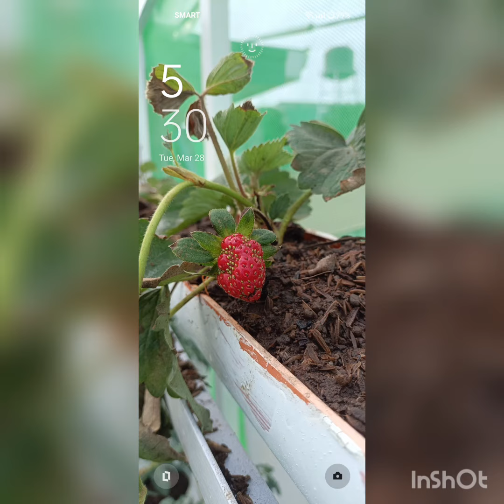informative matagal kona napakinabangan kmatis ko, ayaw na mag bonga!! Joseph Romero on FB.